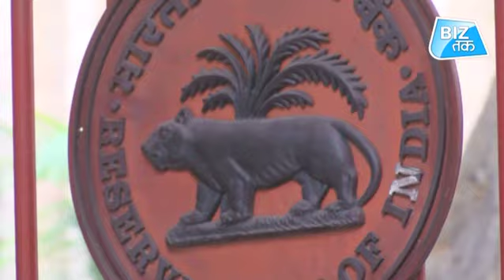सरकार के Gold Bond फिर से आपके लिए | Biztak